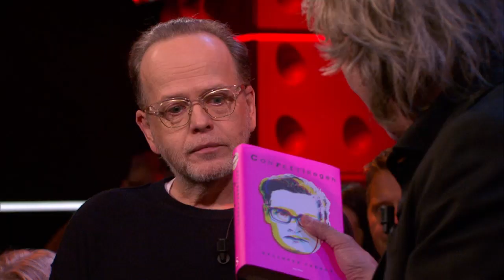Marc-Marie zag docu over worsteling met homoseksualiteit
Marc-Marie Huijbregts besprak in 2011 een docu over een jongen die worstelt met z'n homoseksualiteit. Kern van het verhaal: 'het wordt beter'. Het was voor Splinter Chabot een eye-opener. Kijk het gesprek met Splinter hier: ow.ly/ei7G30qnNcP